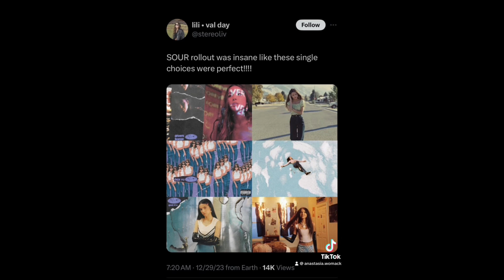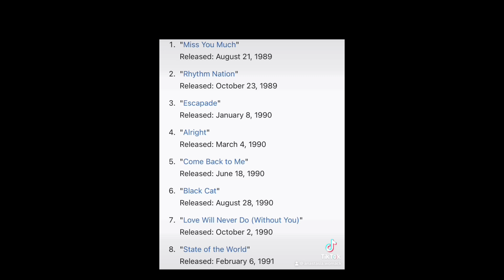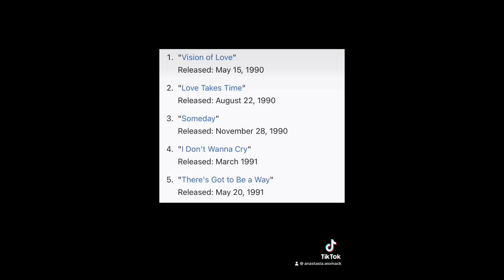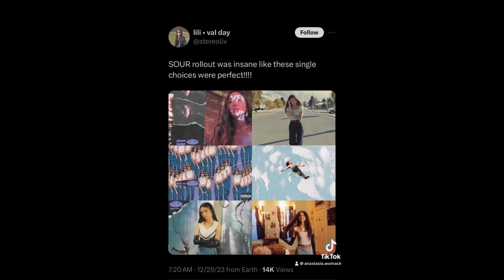My Favorite Single Choices For Albums Part 1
My Favorite Single Choices For Albums Part 2